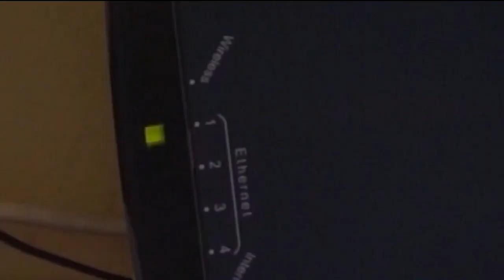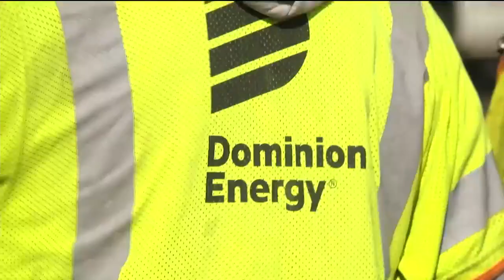Delegate Hudson says politicians shouldn’t accept money from corporations they regulate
According to Virginia Public Access Project, Dominion Energy has so far given $560,000 to Democrats and $640,000 to Republicans.